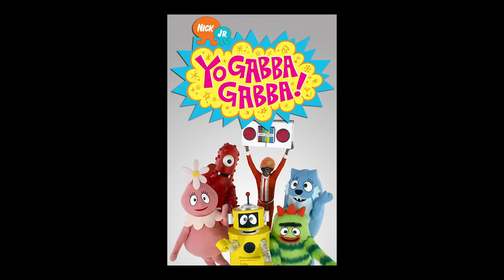The World of Mormon Influencers: Mormon Musicians & Artists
Welcome back to the mormon influencer series! Join us as we dive into mormon musical talent!

Send us mail:
Jordan & McKay